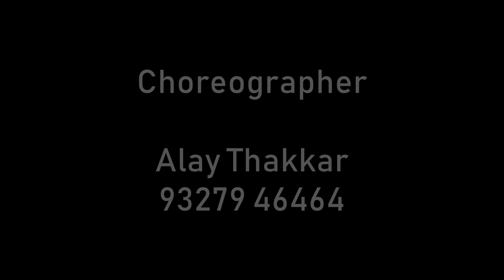Yaad Piya Ki Aane Lagi | Divya Khosla | Neha Kakkar | Rhythm Dance Academy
Yaad Piya Ki Aane Lagi - Video No. 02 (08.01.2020)
Choreographed By : Ritu Prajapati
Performed By : Esha Karmakar, Devanshi Soni & Ritu Prajapati
Videography & Edited By : Alay Thakkar

Song Credits♫
♪ Song: Yaad Piya Ki Aane Lagi
♪ Singers: Neha Kakkar
♪ Lyrics - Jaani
♪ Guitars - Shomu Seal
♪ Special Appearance: Faisu
♪ Song Recorded: T-Series Studio
♪ Recorded By: Surajit Ghosh Mazumdar
♪ Music Label: T-Series

♪ Original Copyright: Universal Music